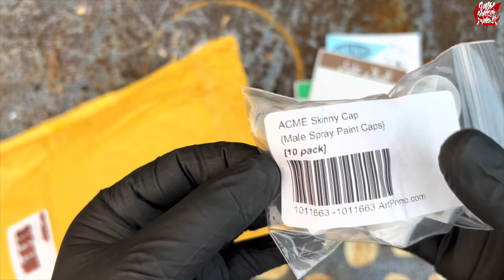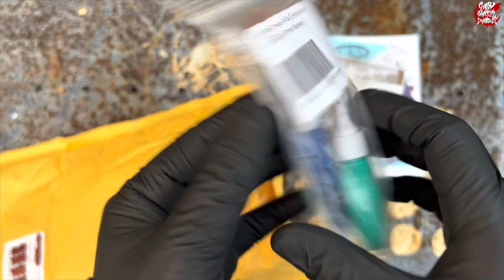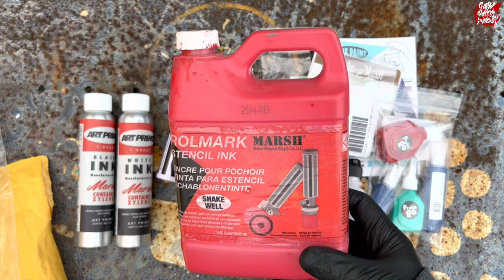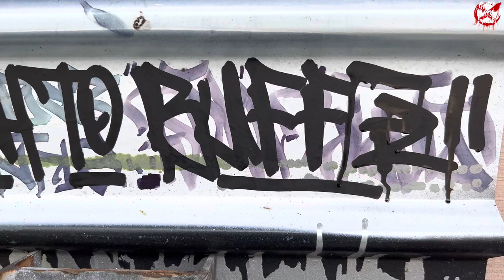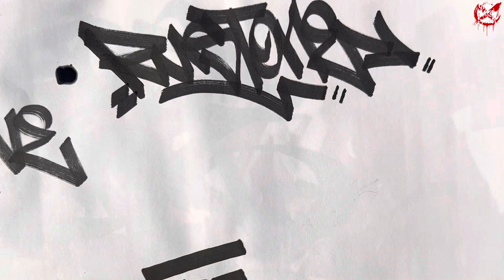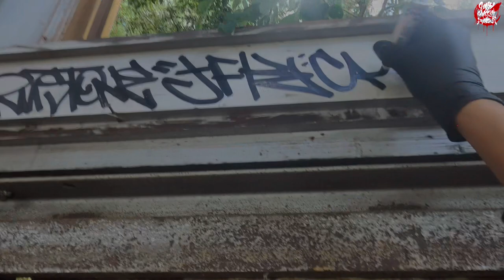Marsh 99 marker sneak preview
I always have footage 80% done while working on multiple projects at the same time, so I will be setting up a membership for those of you that want to see video’s way before they are publicly released and some other stuff that will only be available with a membership, like this video for example has some footage you have already seen and some that you have not but will see in future reviews

These dope ass beats was hooked up by the homie @JakesBeats